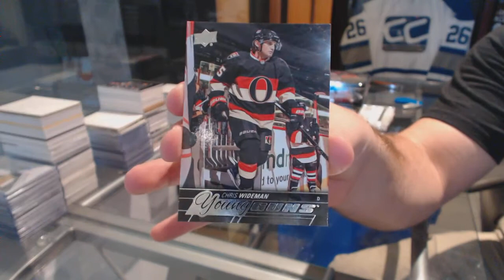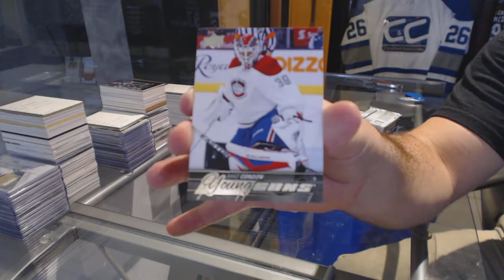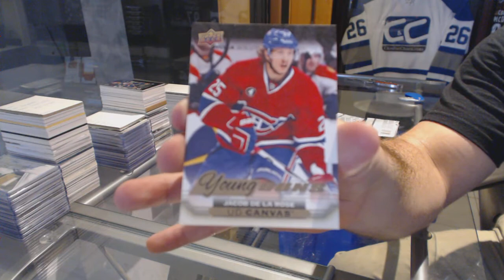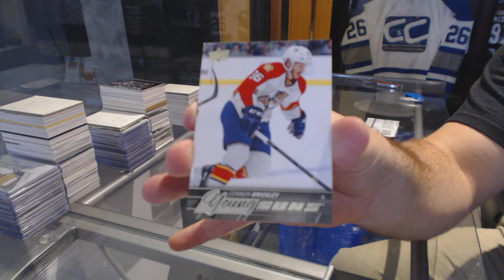15-16 UD Series 1 & 2 Hockey 2 Box Break - C&C #5843